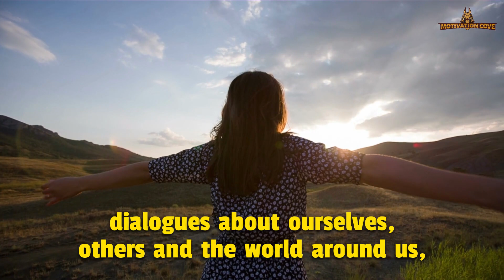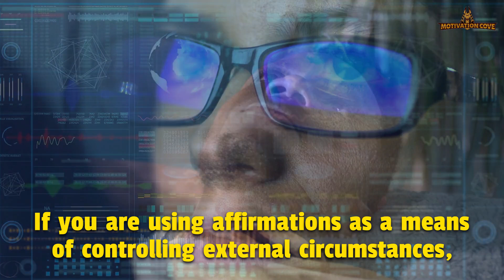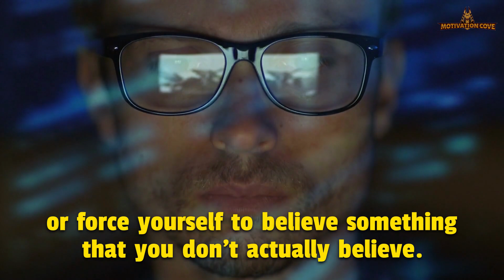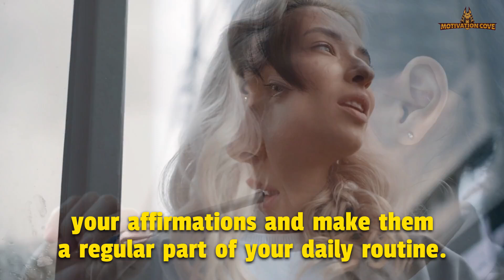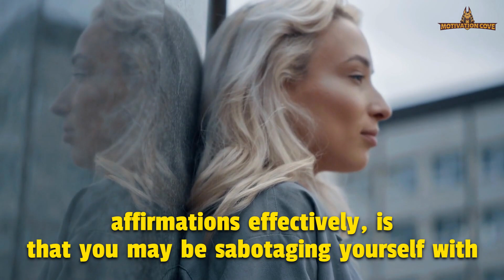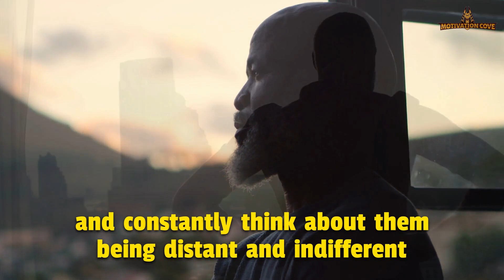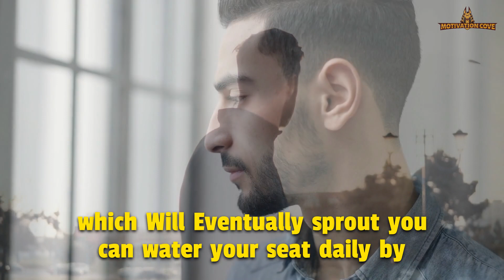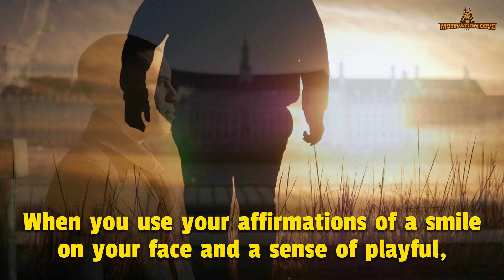Universe Will Bring it to You In LARGE SUMS Of Money | Neville Goddard | Law Of Assumption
based on Neville Goddard Explaining law of assumption topic , Neville Goddard explained- how to use your imagination to manifest all your desires including wealth and money and your dream job , manifest money , manifest millions like sammy ingram and Rita Kaminski and others
nevillegoddard lawofassumption lawofattraction - Elmer O. Locker jr
there are many ways that you can manifest money and attract money towards you but in this video we will focus on how you can manifest money and manifest wealth and tested by many people and also to manifest money and become a millionaires and this is also used by billionaire to attracted billions towards them using the law of attraction and the law of assumption
🏆 SPEAKER CREDIT 🏆
 👉Colton